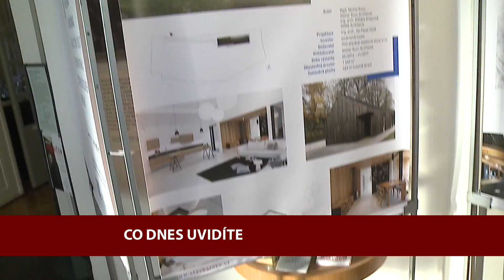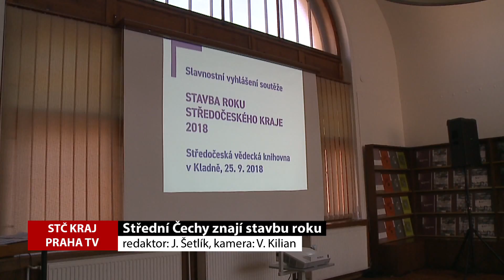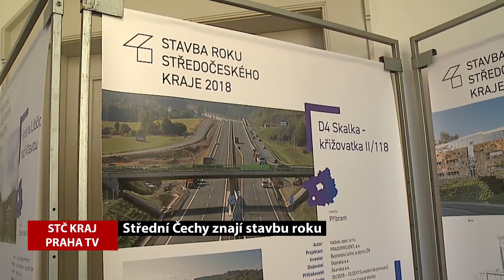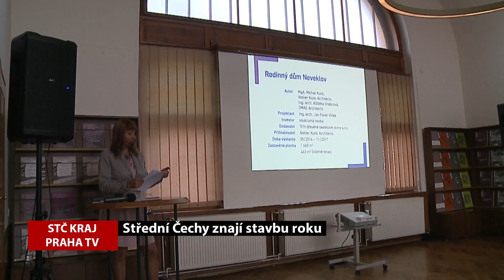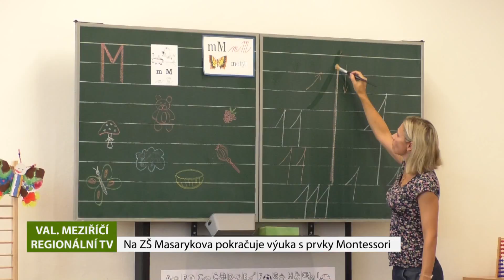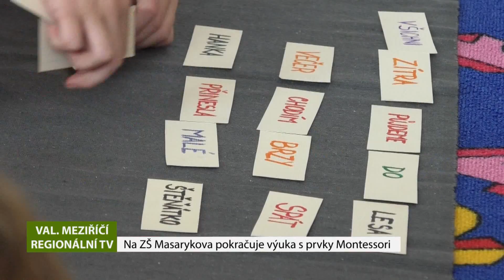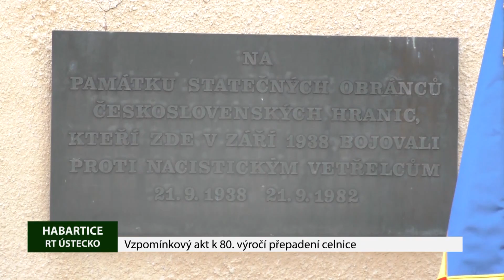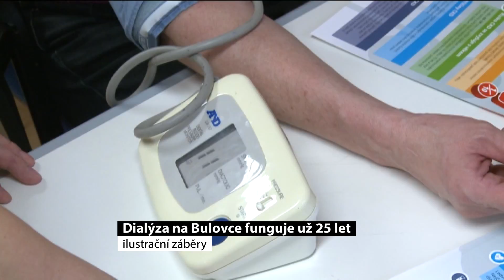Hlavní zprávy 28.9.2018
Praha otevírá nové fitparky, Středočeský kraj zná stavbu roku, Ve Valašském Meziříčí pokračuje výuka s prvky Montessori, Chovatelé a zahrádkáři vystavovali ve Veselí n.M., Vzpomínkový akt k 80. výročí přepadení celnice v Habarticích, Dialýza na Bulovce funguje už 25 let.